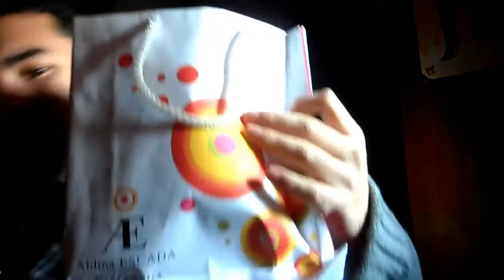Um Presentinho dos Chibi Noivos :)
Feliz Natal!